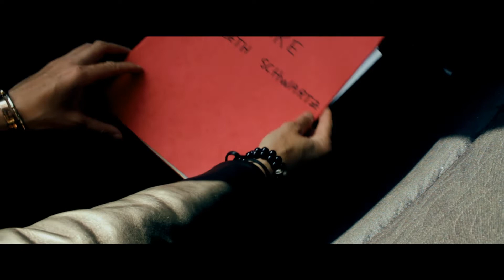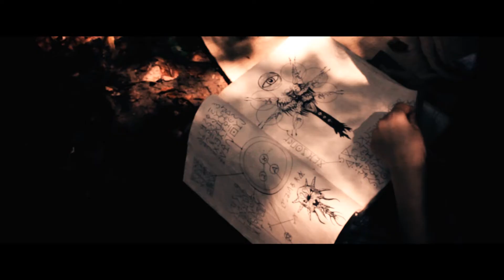bande démo 2021 Studioclap57 production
bande démo 2021 ...